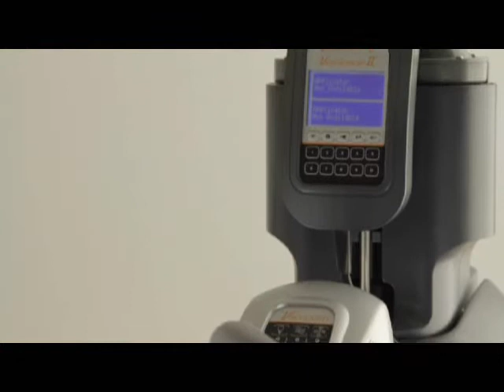¿Cómo es el tratamiento VelaShape?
El tratamiento que combina 4 tratamientos en 1 para dejar tu cuerpo tal como lo querías!